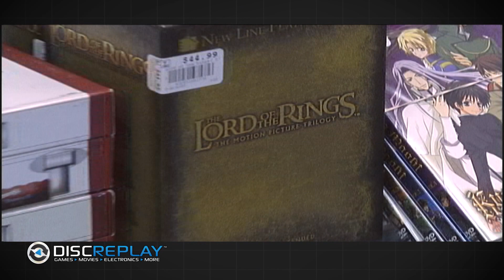Disc Replay Naper Boling 30 HD 1080i